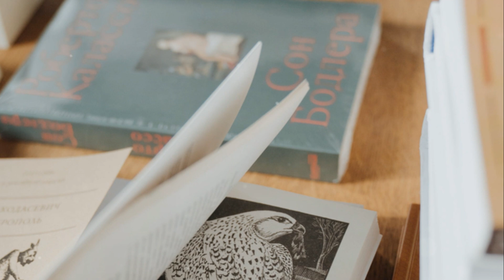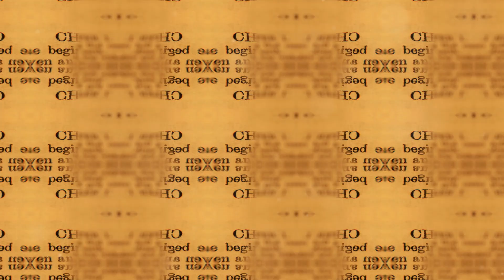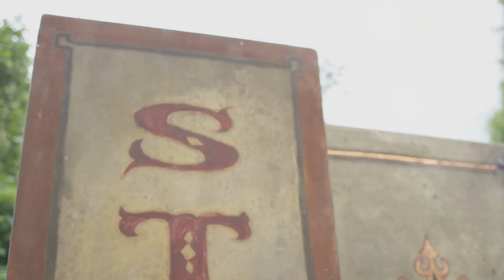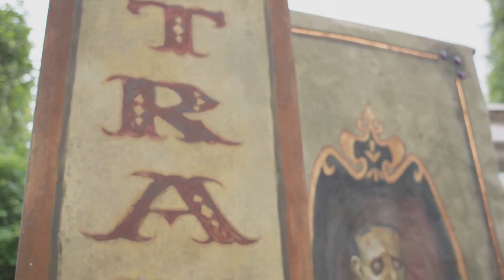What Extinct Animals Sounded Like: A Journey Through Time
Ever wondered what the long-lost creatures of the past actually sounded like? 🦣🌍 In this immersive journey through time, we dive into the eerie calls and fascinating vocalizations of some of history’s most iconic extinct animals. From the haunting yips of the Tasmanian Tiger to the thunderous trumpeting of the Woolly Mammoth, discover how these creatures communicated and navigated their ancient landscapes.

In this video, we’ll explore:

The chirps and growls of the Tasmanian Tiger (Thylacine)
The crooning calls of the flightless Great Auk
The booming trumpets of the mighty Woolly Mammoth
The symphony of the skies with the Passenger Pigeon
The iconic and now-silent Dodo
And the vanished howl of the Thylacine one more time
Learn about the fascinating stories behind their extinction and why it’s crucial to preserve the delicate balance of nature for future generations. 🌿